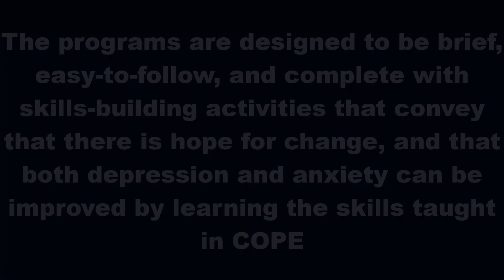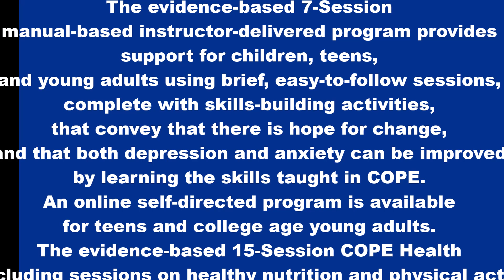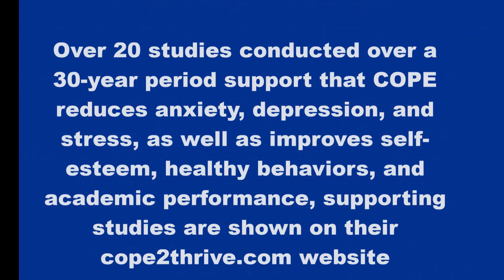what is cope2thrive new4 holiday discount 3a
Cope2Thrive is a company that provides evidence-based Cognitive Behavioral Therapy (CBT) programs designed to help children, teens, young adults, and adults cope with anxiety, stress, and depression by teaching them how to develop the skills needed to stop negative or unhelpful thoughts and start thinking, feeling, and behaving in more positive ways 1. The programs are designed to be brief, easy-to-follow, and complete with skills-building activities that convey that there is hope for change, and that both depression and anxiety can be improved by learning the skills taught in COPE 1. Over 20 studies during a 30-year time span support that COPE reduces anxiety, depression, and stress as well as improves self-esteem, healthy behaviors, and academic performance 1.
The company offers evidence-based CBT programs for primary and secondary schools, universities, primary care practices, healthcare systems, parents, as well as children, teens, and young adults 1. The programs are instructor-delivered and manual-based, and an online self-directed program is available for teens aged 11-18 1.
The COPE Healthy Lifestyles TEEN program is a 15-session manual-based program that builds upon the skills learned in the 7-session Teen Program by including sessions on healthy nutrition and physical activity, helping teens to engage in healthy lifestyle behaviors, improve their self-esteem, cope with stress, and lessen anxiety and depressive symptoms 1.
The company also offers a digital on-line interactive program for teens at a holiday discounted price of $79.00, which helps teens learn how to cope with stress and anxiety, and learn critical life skills to lead happy and healthy lives 1. Additional large quantity discounts are available for program purchases of over 100 digital on-line interactive teen programs 1.
1: Cope2Thrive
Source(s)
1. Cope2Thrive
2. Philadelphia YAP - AIM Program - Youth Advocate Programs
3. Youth Programs - Nami-Eastside WA
4. Online 7-Session Teen Self-Delivered Program Portal - cope2thrive.com
5. Cognitive Behavioral Therapy-based Help for Children ... - Cope2Thrive
The positive results achieved from the COPE Programs are widely documented in multiple studies. However, the positive successes of the programs are due in large part to the dedication of our Program Instructors, and their belief that they can affect positive change by empowering children and teens with the skills to COPE with stress, anxiety, and depression.
 cope2thrive programs to help teach their students Evidence-based coping skills.

-join the over two dozen schools/districts in eight  U.S States and Canada, currently using the programs.
-Join the over 5,000 independent instructors/facilitators*  that have delivered our programs

Programs have been delivered to over 100,000 children/teens/young adults in 50 states and Canada!
COPE2Thrive.com